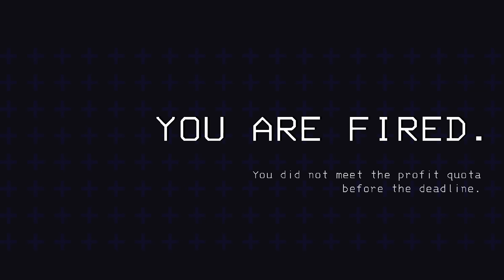Check My Fit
Thank you people for watching this!
It's wild that we hit 1k and we're still going
I want to do something special for it but haven't worked it out yet so...idk we'll get to it when we get to it